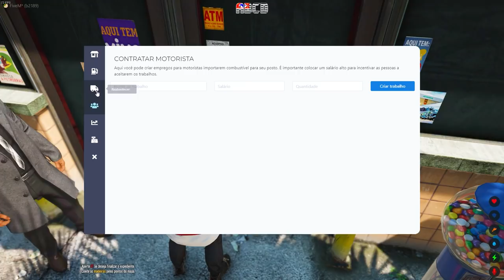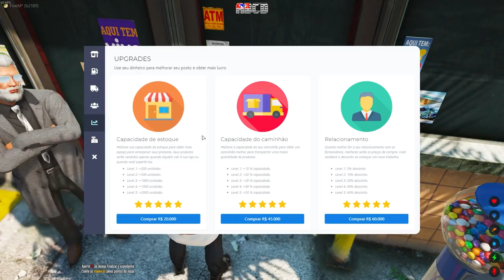GTA 5 ROLEPLAY BRASIL - A VIDA COBRA TIUZAO! - (12ª TEMPORADA EP 23)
Fala pessoal, bora assistir GTA 5 ROLEPLAY BRASIL - A VIDA COBRA TIUZAO! - (12ª TEMPORADA EP 23)